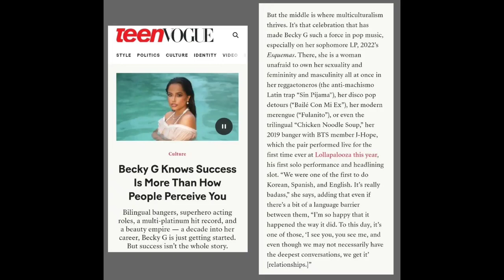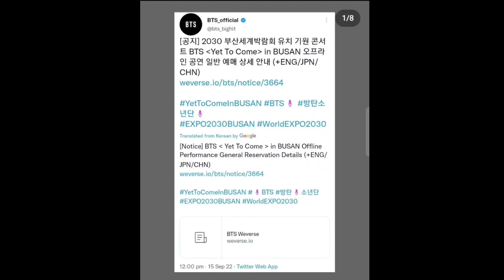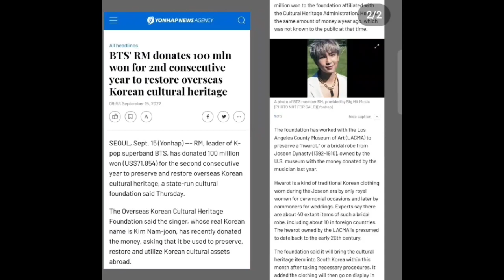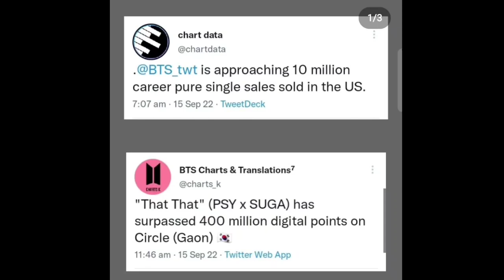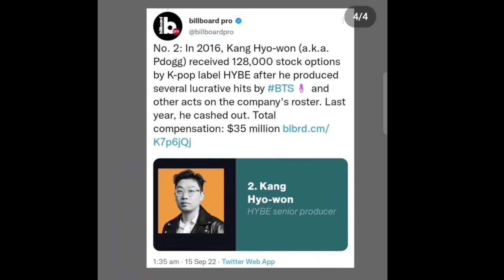BTS Latest News Today - BTS and ATEEZ Collab! BTS Logo Text, Seventeen Debut Date - BTS Debut Date